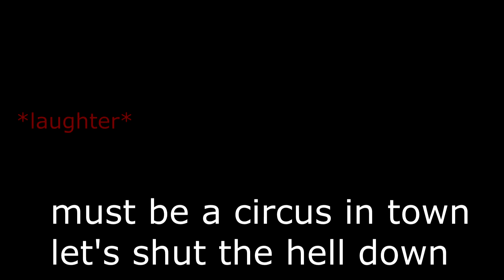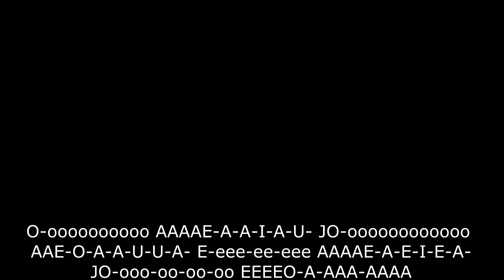brainpower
canada just legalized marijuana btw